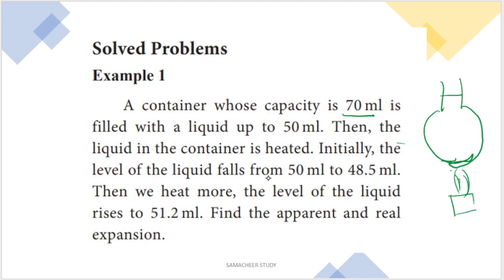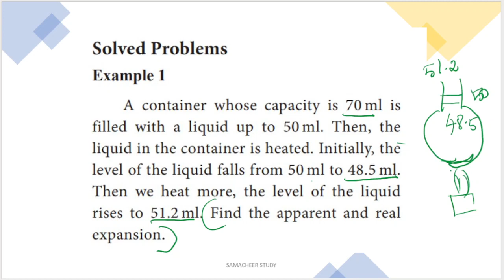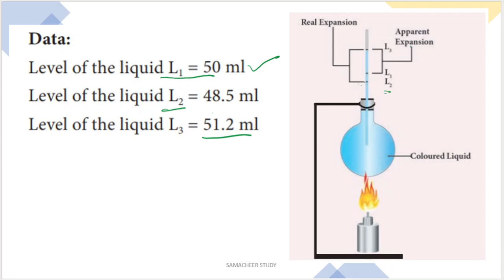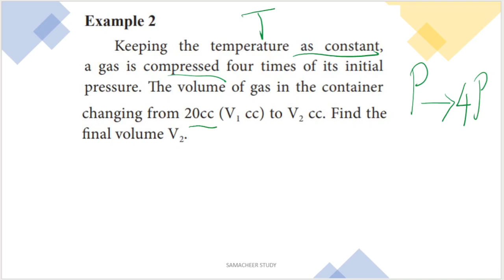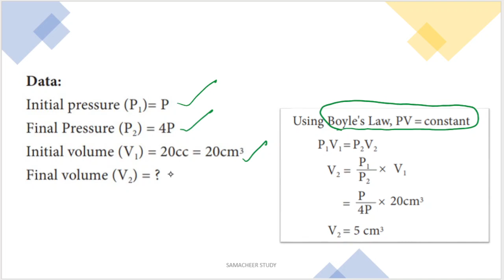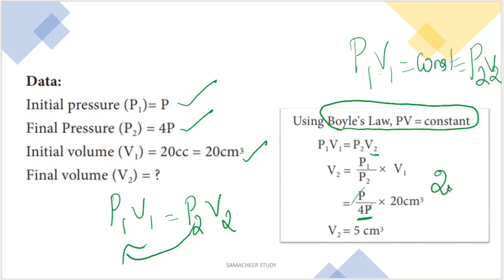10th Science Physics Solved Problems | unit-3 | Thermal Physics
10th Science Physics Solved Problems | unit-3 | Thermal Physics
Solved Problems
Example 1
A container whose capacity is 70 ml is
filled with a liquid up to 50 ml. Then, the
liquid in the container is heated. Initially, the
level of the liquid falls from 50 ml to 48.5 ml.
Then we heat more, the level of the liquid
rises to 51.2 ml. Find the apparent and real
expansion

Example 2
Keeping the temperature as constant,
a gas is compressed four times of its initial
pressure. The volume of gas in the container changing from 20cc (V1 cc) to V2 cc. Find the
final volume V2.